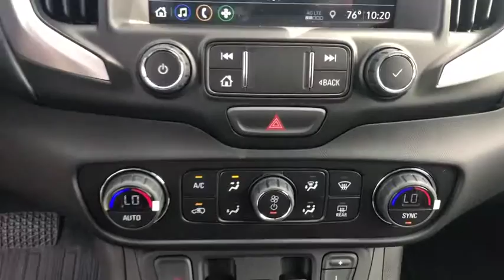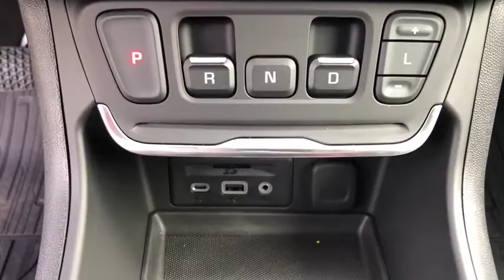2019 GMC Terrain Beacon, Middletown, Newburgh, Monroe, Marlboro, NY 96536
Summit White New 2019 GMC Terrain available n Beacon, New York at Colandrea Buick GMC. Servicing the Middletown, NY Newburgh, NY Monroe, NY Marlboro, NY area.

Heated Leather Seats, All Wheel Drive, Turbo, iPod/MP3 Input, Back-Up Camera, WHEELS, 19 X 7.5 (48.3 CM X 19.1 CM) MACHINED ALUMINUM, PREFERRED PACKAGE. SLT trim, SUMMIT WHITE exterior and JET BLACK interior. EPA 26 MPG Hwy/21 MPG City!KEY FEATURES INCLUDELeather Seats, All Wheel Drive, Heated Driver Seat, Back-Up Camera, iPod/MP3 Input.OPTION PACKAGESENGINE, 2.0L TURBO, 4-CYLINDER, SIDI, VVT (252 hp [188.0 kW] @ 5500 rpm, 260 lb-ft of torque [353.0 N-m] @ 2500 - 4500 rpm), PREFERRED PACKAGE includes (TC2) hands-free rear power programmable liftgate, (A45) Memory Package, (ADT) front passenger 6-way power seat, (AT9) front passenger power seat with power lumbar, (UVD) heated steering wheel and (UG1) Universal Home Remote, WHEELS, 19 X 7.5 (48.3 CM X 19.1 CM) MACHINED ALUMINUM with Gray painted accents, DRIVER ALERT PACKAGE I includes (UKC) Lane Change Alert with Side Blind Zone Alert, (UFG) Rear Cross Traffic Alert, (UD7) Rear Park Assist and (HS1) Safety Alert Seat, LPO, FLOOR LINER PACKAGE includes (RIA) front and rear row all-weather floor liners, LPO and (CAV) integrated cargo liner, LPO. LPO, ROOF RACK CROSS RAILS, TRANSMISSION, 9-SPEED AUTOMATIC 9T50, ELECTRONICALLY-CONTROLLED WITH OVERDRIVE, AUDIO SYSTEM, 8 DIAGONAL GMC INFOTAINMENT SYSTEM includes multi-touch display, AM/FM/SiriusXM stereo, Bluetooth streaming audio for music and most phones, Android Auto and Apple CarPlay capability for compatible phones, advanced voice recognition, in-vehicle appsMORE ABOUT USWe are Family owned and operated. We have been in business for 42 years. Our location is convenient. We have a large New and Pre Owned inventory. Our staff can speak Spanish. Most importantly, we provide top notch customer service!Horsepower calculations based on trim engine configuration. Fuel economy calculations based on original manufacturer data for trim engine configuration. Please confirm the accuracy of the included equipment by calling us prior to purchase.
AUDIO SYSTEM  8 DIAGONAL GMC INFOTAINMENT SYSTEM  includes multi-touch display  AM/FM/SiriusXM stereo  Bluetooth streaming audio for music and most phones  Android Auto and Apple CarPlay capability for compatible phones  advanced voice recognition  in-vehicle apps  personalized profiles for infotainment and vehicle settings (STD),DRIVER ALERT PACKAGE I  includes (UKC) Lane Change Alert with Side Blind Zone Alert  (UFG) Rear Cross Traffic Alert  (UD7) Rear Park Assist and (HS1) Safety Alert Seat,LANE CHANGE ALERT WITH SIDE BLIND ZONE ALERT,LPO  ALL-WEATHER FLOOR LINERS  FRONT AND REAR,MEMORY PACKAGE  recalls 2 presets for power driver seat and outside mirrors,SLT PREFERRED EQUIPMENT GROUP  Includes Standard Equipment,TRANSMISSION  9-SPEED AUTOMATIC 9T50  ELECTRONICALLY-CONTROLLED WITH OVERDRIVE,UNIVERSAL HOME REMOTE  includes garage door opener  3-channel programmable,REAR PARK ASSIST,SAFETY ALERT SEAT,LPO  FLOOR LINER PACKAGE  includes (RIA) front and rear row all-weather floor liners  LPO and (CAV) integrated cargo liner  LPO.,LPO  ROOF RACK CROSS RAILS,TIRES  P235/50R19 ALL-SEASON BLACKWALL,EXHAUST  DUAL WITH BRIGHT TIPS,WHEELS  19 X 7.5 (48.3 CM X 19.1 CM) MACHINED ALUMINUM  with Gray painted accents,LPO  FRONT AND REAR SPLASH GUARDS  MOLDED,AXLE  3.17 FINAL DRIVE RATIO,LPO  WHEEL LOCKS  INCLUDES 4 LOCKS AND 1 KEY,SUMMIT WHITE,SEATS  FRONT BUCKET  (STD),BRAKES  4-WHEEL ANTILOCK  4-WHEEL DISC  12.6 FRONT AND 11.3 REAR,PREFERRED PACKAGE  includes (TC2) hands-free rear power programmable liftgate  (A45) Memory Package  (ADT) front passenger 6-way power seat  (AT9) front passenger power seat with power lumbar  (UVD) heated steering wheel and (UG1) Universal Home Remote,REAR CROSS TRAFFIC ALERT,TIRE  SPARE  T125/70R17 BLACKWALL,SEAT  FRONT PASSENGER 6-WAY POWER WITH 2-WAY POWER LUMBAR,JET BLACK  PERFORATED LEATHER-APPOINTED SEAT TRIM,LIFTGATE  REAR POWER PROGRAMMABLE  HANDS FREE,LPO  INTEGRATED CARGO LINER,WHEEL  SPARE  17 (43.2 CM) STEEL,SEAT  FRONT PASSENGER POWER LUMBAR,ENGINE  2.0L TURBO  4-CYLINDER  SIDI  VVT  (252 hp [188.0 kW] @ 5500 rpm  260 lb-ft of torque [353.0 N-m] @ 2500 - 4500 rpm),STEERING WHEEL  HEATED,LICENSE PLATE FRONT MOUNTING PACKAGE,Turbocharged,All Wheel Drive,ABS,4-Wheel Disc Brakes,Aluminum Wheels,Tires - Front All-Season,Tires - Rear All-Season,Temporary Spare Tire,Luggage Rack,HID headlights,Automatic Headlights,Fog Lamps,Privacy Glass,Heated Mirrors,Power Mirror(s),Integrated Turn Signal Mirrors,AM/FM Stereo,Satellite Ra